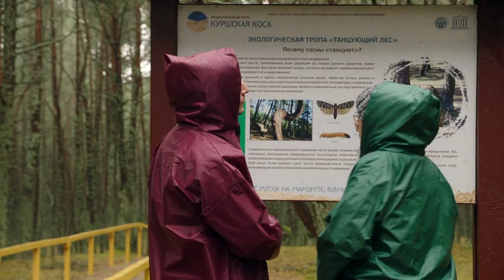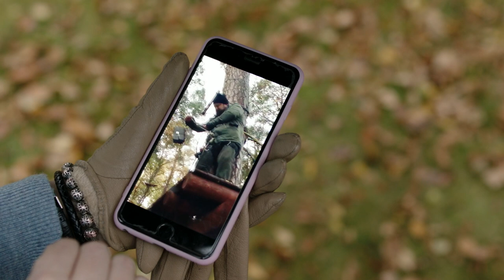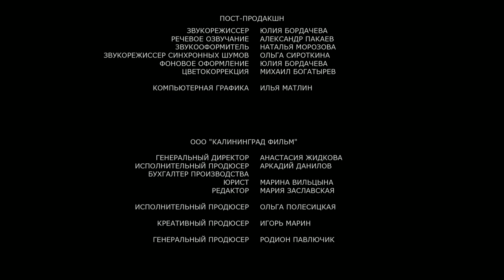THE GOLDEN COUPLE. 2 Episode. Comedy. Russian TV Series. English Subtitles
Year: 2017
Country Russia
Genre: Comedy
Duration: 90 minutes
Director: Andrey Silkin
Screenplay: Bella Pribylova, Natalya Glasenko
Producer: Rodion Pavlyuchik
Actors: Valeria Lanskaya, Prokhor Dubravin, Artem Grigoriev, Dana Abyzova

The police have been unable to catch a couple in love for a year now, who are committing daring robberies, as if they are collecting the rarest jewelry in the world. The lovers put all witnesses to sleep with gas and leave no trace. And finally, a tiny clue appeared: investigator Shura Andreeva suggests that the criminals are going on a two-day group excursion to Kaliningrad; of course, not in order to relax, their true goal is the Amber Museum.
Shura's arguments did not convince the chief, he refuses to carry out the operation, and Shura, at his own peril and risk, goes on an excursion alone, under the guise of a simple tourist. More precisely, not alone, but with his beloved Yura, who is not happy that his girlfriend is again spending the weekend on a mission, and already doubts that their love has a future. In two days, Shura will have to figure out not only the insidious plans of the robbers, but also herself. Prevent crime and test feelings - that's the challenge for the weekend!

Год: 2017
Страна: Россия
Жанр: Комедия
Продолжительность: 90 минут
Режиссер: Андрей Силкин
Сценарий: Белла Прибылова, Наталья Гласенко
Продюсер: Родион Павлючик
Актеры: Валерия Ланская, Прохор Дубравин, Артем Григорьев, Дана Абызова

О фильме

Полиция уже год не может поймать влюбленную пару, которая совершает дерзкие ограбления, как будто коллекционирует самые редкие драгоценности в мире. Любовники усыпляют всех свидетелей с помощью газа и не оставляют никаких следов. И вот, наконец появилась крохотная зацепка: следователь Шура Андреева предполагает, что преступники собираются на двухдневную групповую экскурсию в Калининград; разумеется, не для того, чтобы отдохнуть, их истинная цель – Музей янтаря.
Начальника доводы Шуры не убедили, он отказывается проводить операцию, и Шура, на свой страх и риск, отправляется на экскурсию одна, под видом простой туристки. Точнее, не одна, а с любимым Юрой, который не в восторге от того, что его подруга снова проводит выходные на задании, и уже сомневается, что у их любви есть будущее. За два дня Шуре предстоит разобраться не только в коварных планах грабителей, но и в самой себе. Предотвратить преступление и проверить чувства – вот задача на выходные!